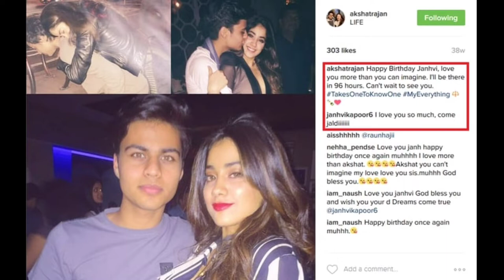Reason of BreakUp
What was the reason of breakup between ishaan khatter and janhvi kapoor is told in this video
If you are wondering why ishaan khatter and janhvi kapoor breakup then you must watch the whole video